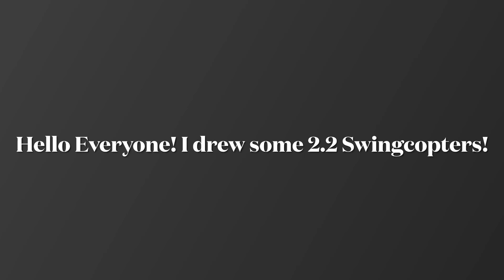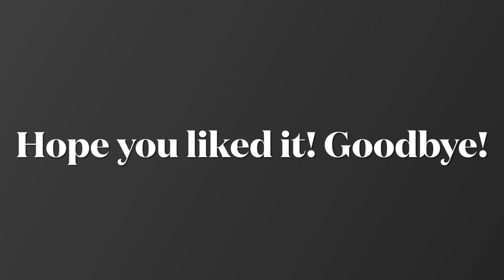Geometry Dash 2.2 Swing Copter Art!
Song: Might Of the Beat
Artist: MrKoolTrix

Note: Most of these was me drawing the fan made Ideas, but some of them are my own Ideas